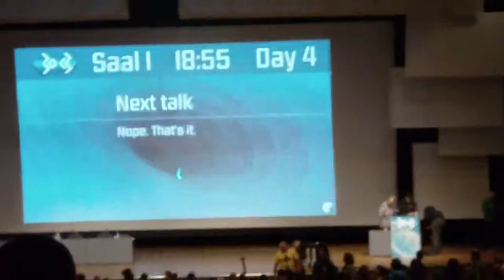Laser-Pointer in Saal 1 beim 30C3